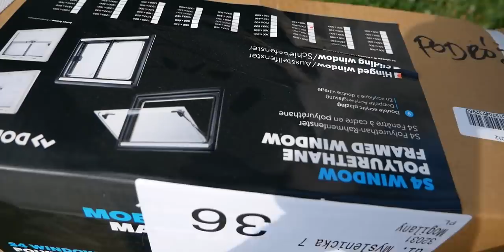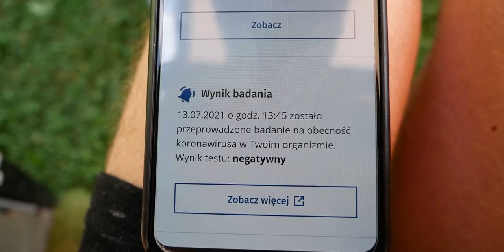🛑 PRZERWALIŚMY BUDOWĘ VANA i LECIMY DO CHORWACJI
Wracamy po weekendzie na Dolnym Śląsku zgarniając po drodze lodówkę od Marcina z Abem, na którą czekaliśmy od lutego. Wszyscy, którym kręciliśmy van toury wcześniej i mieli lodówki od niego zachwalali więc uznaliśmy, że warto czekać. W drodze zahaczyliśmy też o Kampery Wadowscy i odebraliśmy długo wyczekiwane okno Dometic oraz markizę do kampera Fiamma. Będziemy je montować w kolejnych odcinkach. W tym wypróbujemy podłączenie wody oraz zamontujemy kilka rzeczy w nowym campervanie.
W drugiej połowie filmu Łukasz opowie o naszej nieplanowanej przerwie w budowie oraz spontanicznej wizycie w Chorwacji.